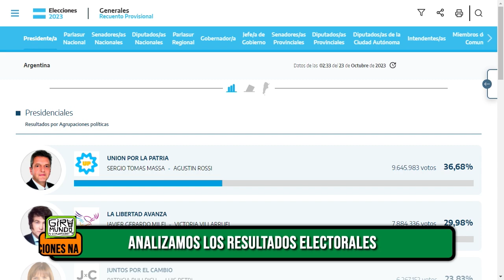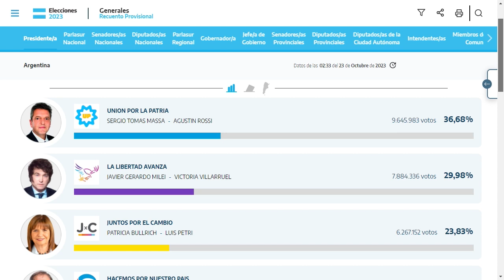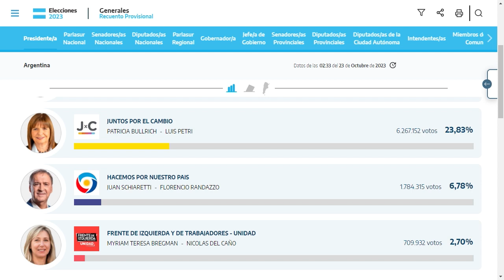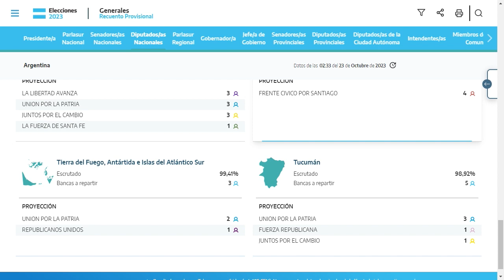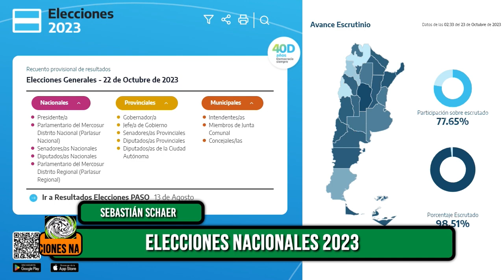ESPECIAL: ANÁLISIS RESULTADOS ELECCIONES NACIONALES 2023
Desde Giramundo Tv Comunitaria compartimos un análisis político luego de las elecciones generales presidenciales del domingo 22 de octubre. En esta oportunidad, compartimos el aire con el politólogo y becario del CONICET, Lic. Oscar Soto, quien nos acerca su mirada sobre la realidad social y política en esta instancia del año electoral, camino al ballotage presidencial.